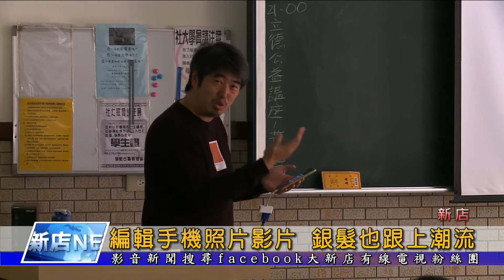1070312【大新店地方新聞】編輯手機照片影片 銀髮也跟上潮流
智慧型手機已經很普遍，不過還是有很多人對於手機的拍攝、剪輯功能一知半解。因此新店崇光社區大學開辦了一堂「照片動態編輯與手機短片製作」課程，希望讓民眾能夠自己拍攝照片、影片、甚至是微電影，將精彩的生活故事保存下來並且分享給朋友。